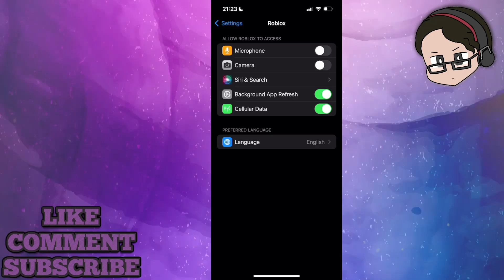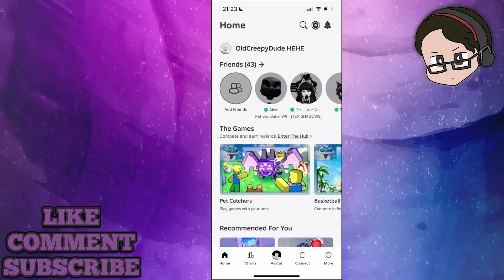How To Fix Error 267 Roblox Da Hood Mobile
In this video I show you how to fix error 267 in Roblox Da Hood mobile.